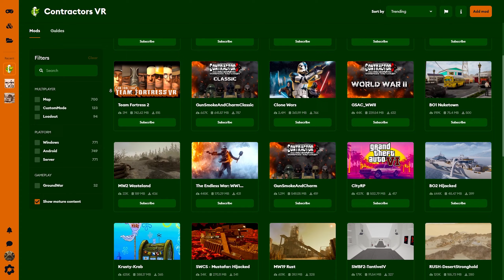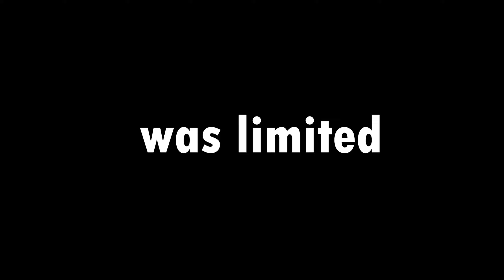Call of Duty VR (Contractors Vr)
this was a quick lil yap session about call of duty vr (not really) its contractors vr tbh i just made this video bc warzone is stale as balls rn